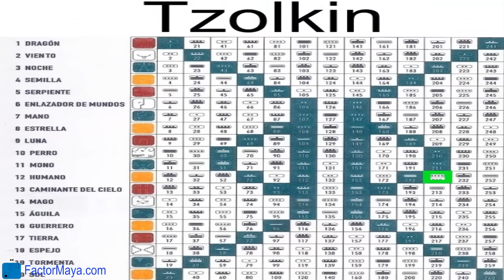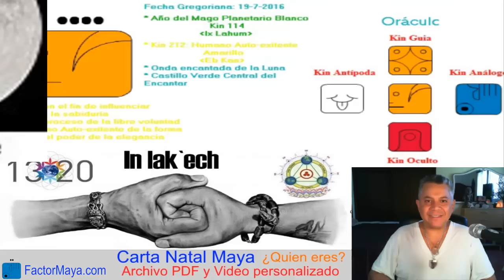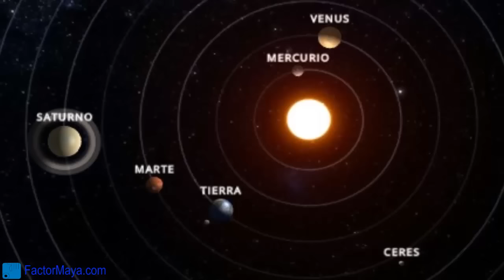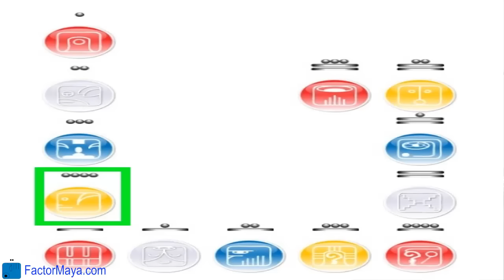Sabiduria Maya Galactica Martes 19 Julio 2016 Kin 212 Humano Autoexistente Definir Decisiones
El Humano “Eb” nos recuerda que somos seres espirituales, teniendo una experiencia física. Es a través del cuerpo físico que recordamos quienes somos. Eb es el libre albedrio, nos invita a prestar atención a las decisiones que tomamos, utilizar la sabiduría para tomar mejores decisiones. Ser conscientes de que cada decisión tiene un costo y un beneficios, no hay decisiones con puros “beneficios” Hoy es un dia para definir.
FactorMaya.com/